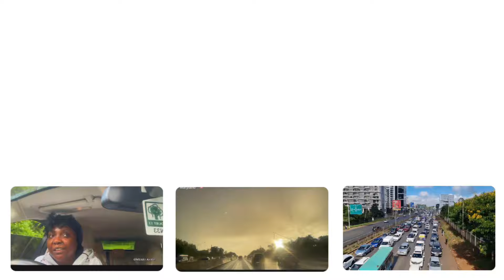THIS IS KENYA| Nairobi’s Urban Pulse|Travel Diaries |mini vlog commute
Get ready for a taste of Africa's best city 🏙️- Nairobi! In this video, I'm taking you on a tour of downtown Nairobi's vibrant streets, showcasing the city's energy and charm. From bustling markets to scenic avenues, we're exploring it all! And in the second part of the video, I'm sharing a slice of my daily life, commuting to work on a rainy day and giving you a quick life update. Join me as I navigate the ups and downs of city living and share my passion for this incredible city.